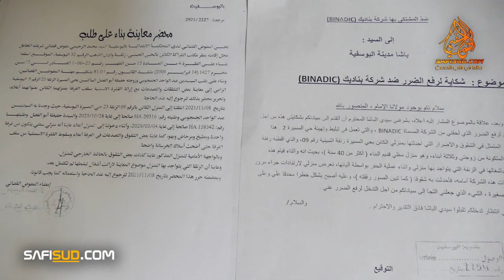معاناة وتضرر ساكنة اليوسفية من أشغال الترصيص "ديورنا رابو اعلينا والشركة متسوقتناش درنا شكاية والو "